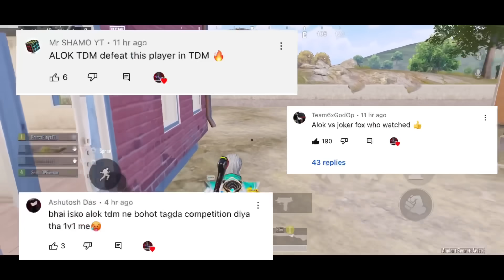India's No 1 TDM Player defeated Joker fox! Was It Camping Or True Skills?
Style - Classic

Server - Asia

Tags